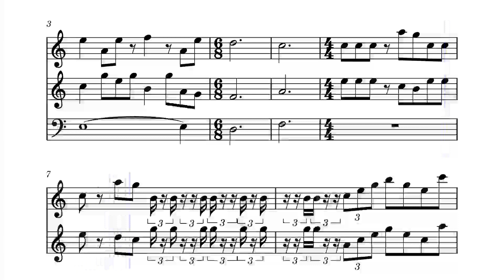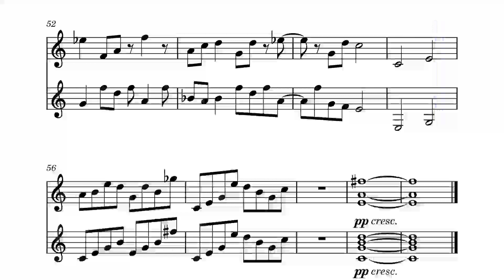Forgot To Take Ritalin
Just kidding I don't have ADHD I don't take Ritalin